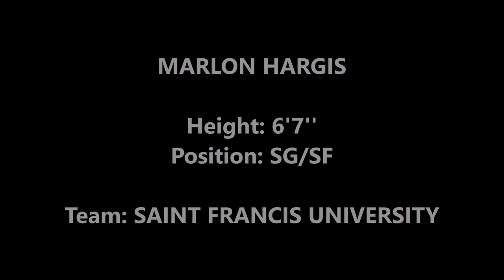Marlon Hargis - Mid Season Highlights (2022-2023)